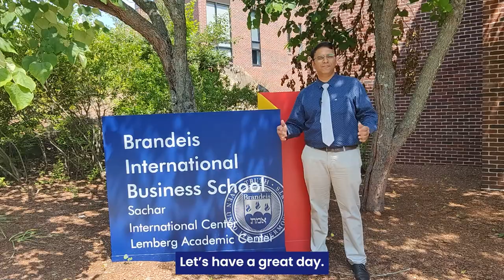Brandeis University Full Campus Tour | On Campus with GradRight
Get a firsthand look at life as a Brandeis student through GradRight !

Join us on a campus tour and discover the vibrant community, academic excellence, and unique experiences that make Brandeis a top choice for international students.

In this video learn about Brandeis university. Discover the renowned International Schools of Business and the opportunities to pursue a Master of Business Administration (MBA) or Business Analytics degree on GradRight websites and on our social media channels.

Experience the beauty of the Brandeis university campus and explore the International centers that foster a global community. Enjoy a glimpse into the students' lives, including dining and participating in campus activities.

One more interesting fact about Brandeis university that attracts lots of Art lovers attention is Brandeis University’s Rose Art Museum is home to an original painting by Pablo Picasso.

Isn't it interesting ?